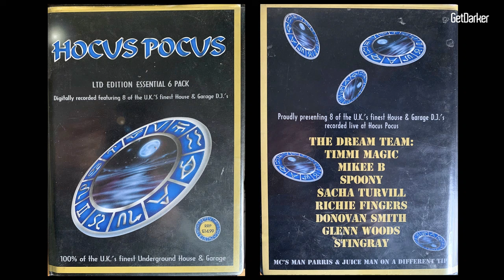Donovan Badboy Smith | MC Juiceman - Hocus Pocus [Tape Pack]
» Donovan Badboy Smith | MC Juiceman at Hocus Pocus - Old Skool UK Garage, approx 1999.